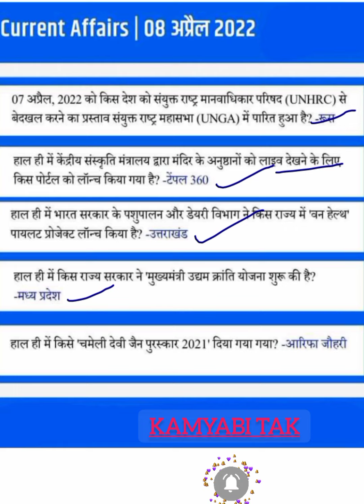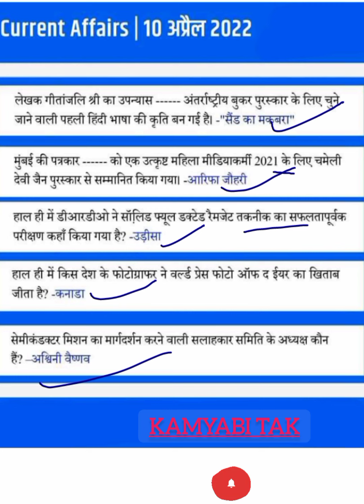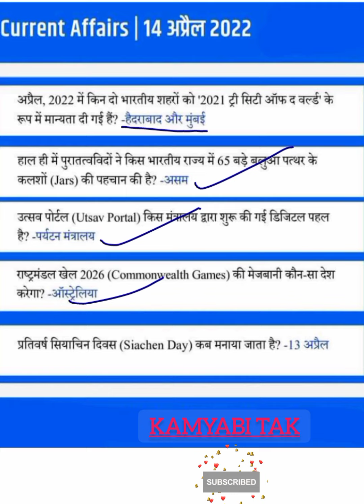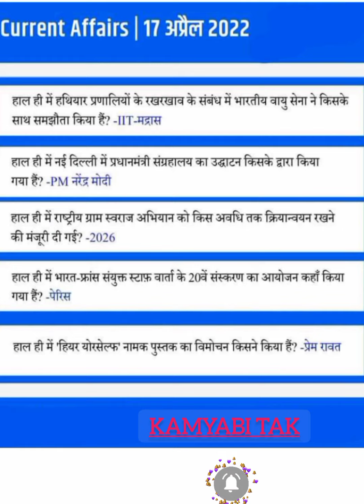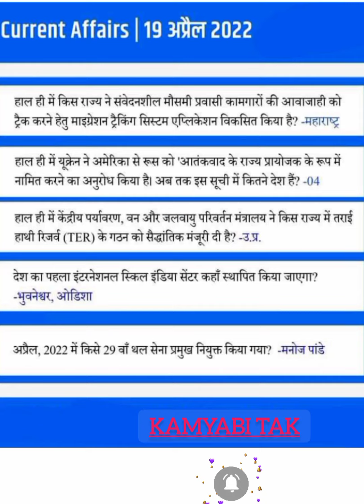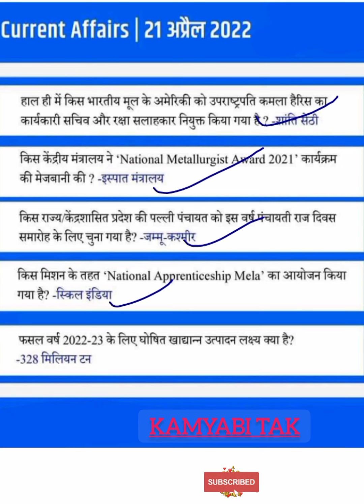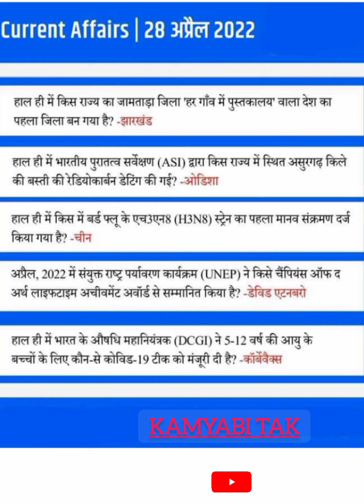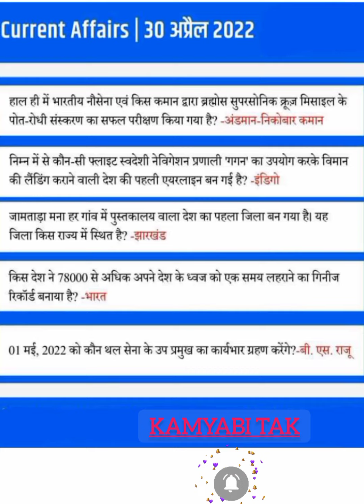April 2022 Current Affairs | Most Frequently Questions | For All Exams | Sunil Kumar|Kamyabi Tak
April 2022 Current Affairs | Most Frequently Questions | For All Exams | Sunil Kumar|Kamyabi Tak#April CurrentAffairsRevision

April 2022 Current Affairs | Most Frequently Questions | For All Exams | Sunil Sir | kamyabitak

बारी है तैयारी को चार चाँद लगाने की क्योंकि अब बारी है आगामी परीक्षा की दमदार तैयारी की। आपके प्रिय Sunil Sir ले रहें हैं April 2022 Current Affairs का पूरा निपटारा इस एक ही क्लास में, तो अंत तक जरूर जुड़ें रहिये।